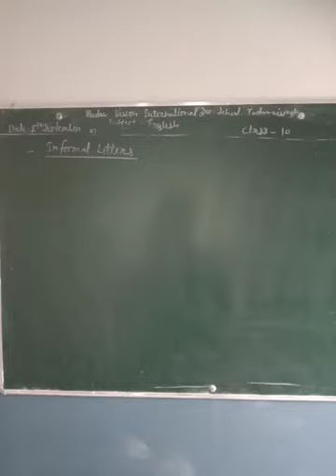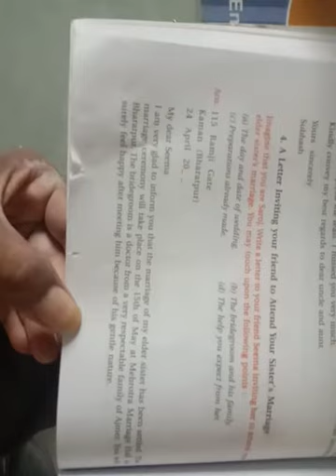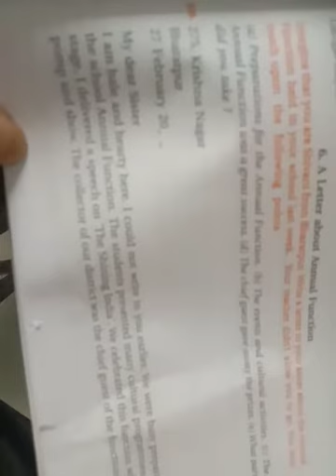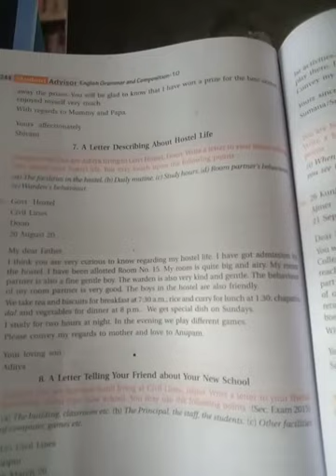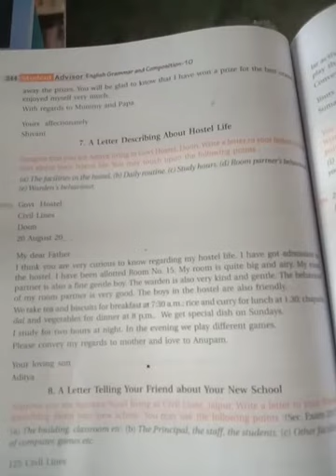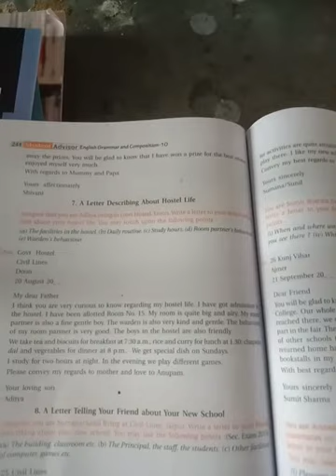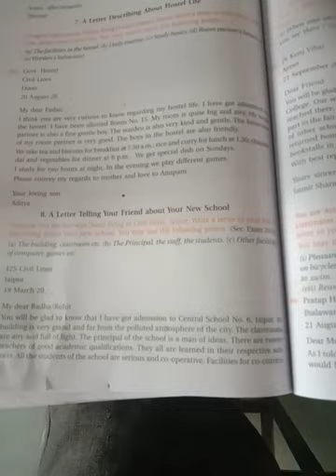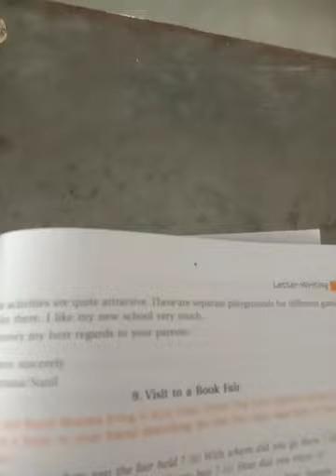Class 10 English 05092020